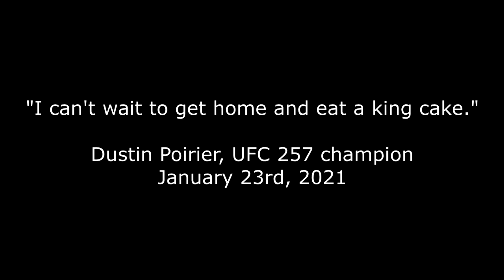King Cake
January 23, 2021. A fateful king cake is made, altering reality.